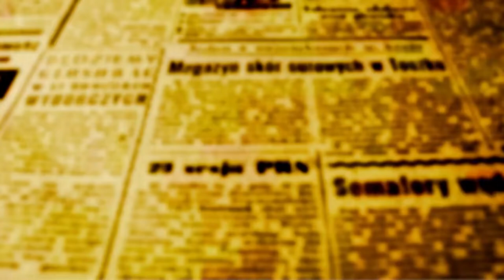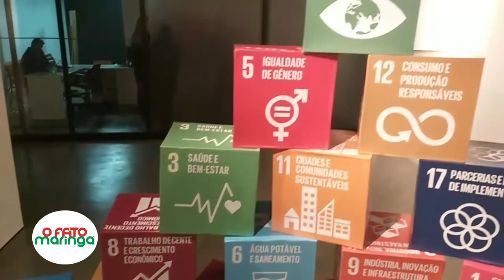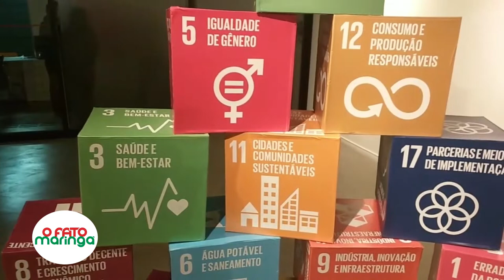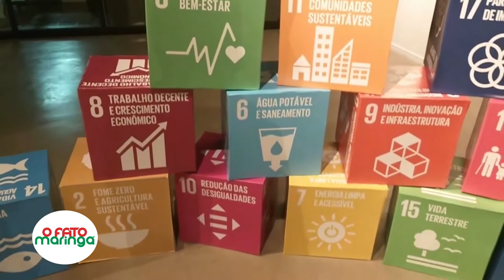AGENDA 2030: Movimento ODS Maringá quer recuperar tempo perdido para alcançar as objetivos ODS daONU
A coordenadora geral do Comitê Maringá do Movimento Nacional ODS, Priscila Brustin é uma protagonistas do Fórum Cidades e os ODS organizado pelo Instituto de Pesquisa e Planejamento Urbano da Prefeitura de Maringá. O Fórum teve início ontem (18) à noite no Centro de Ação Cultural - CAC.

O Fórum tem foco na meta número 11 dos objetivos estabelecidos pela ONU que trata das Cidades e Comunidades Sustentáveis e o Comitê ODS Maringá tem papel preponderante nas discussões e planejamentos das ações que não envolvem somente o Poder Público, mas todas a sociedade. O grupo ODS Maringá é formado por cerca de 250 representantes de vários setores e se reúne mensalmente na cidade.

Priscila Brustin explica que a pandemia fez com que a cidade retrocedesse em algumas das metas por causa da pandemia, principalmente na área de saúde, na erradicação da fome e da pobreza, mas que agora é o momento de recuperar terreno, porque Maringá tem muitos recursos humanos e estruturais

"Anualmente é feito um balanço que traça como está o andamento dessas metas no Brasil, e infelizmente houve um retrocesso, porque num determinado momento tivemos que parar um pouco para cuidarmos da saúde, mas agora vamos trabalhar muito porque dentro desses 17 objetivos estão 169 metas que Maringá e o Brasil terão que cumprir, é muita coisa, mas felizmente no caso de Maringá, o comitê conta com muitas pessoas físicas e empresas que trabalham em um coletivo multiplicador que faz de nossa cidade referência para todo o estado', explicou Priscila.